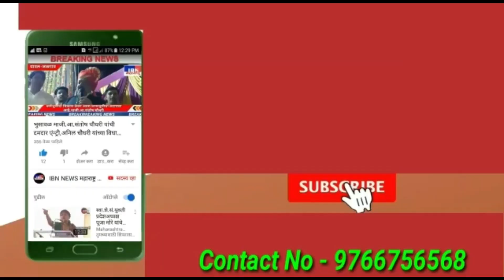भुसावळ-दर रविवार आमचा गोरगरीबांसाठी,महिलांचा पुढाकार,IBN NEWS महाराष्ट्र LIVE,